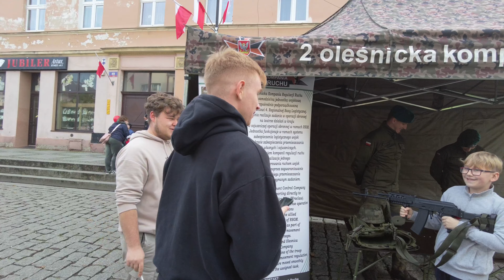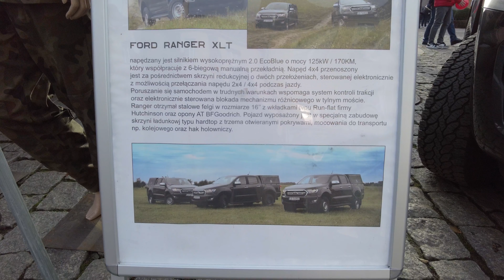Independence Day Parade 2023 Olesnica Poland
Independence Day Parade 20023  in Olesnica.  Starting  point  Veterans Square   end point Market Square .

Video is recorded in D-Cinema mode and color  graded.

From 24:04  to  27:07   audio is  mute  due copyright song .

00:00  Veterans Squar
00:31 National Anthem
03:13 Army walk
04:40  Parade  start
31:30  parade ends
31:43 military equipment